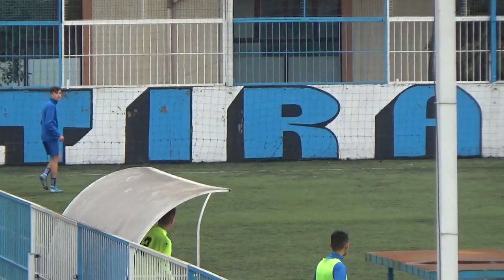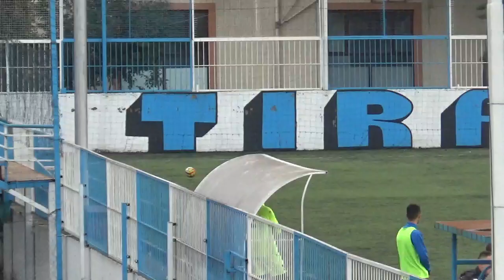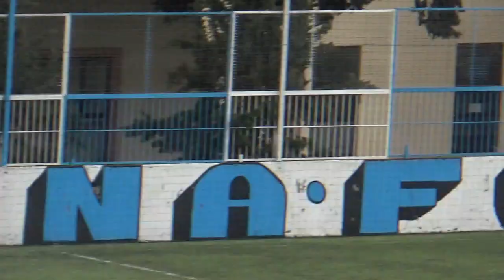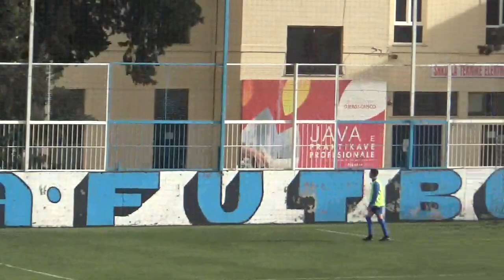tirana u15 pro vs tirana u17 pro